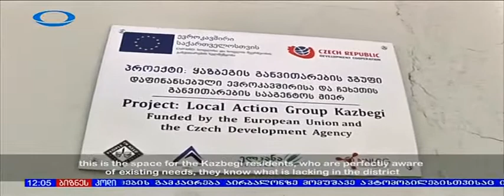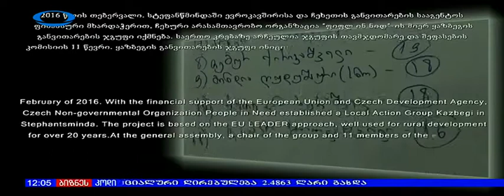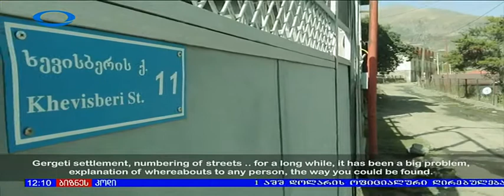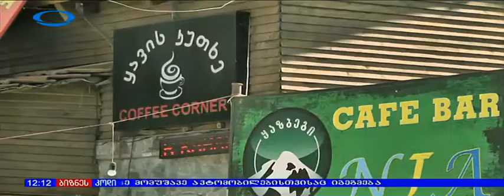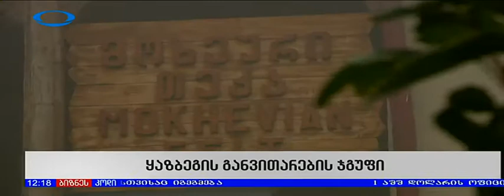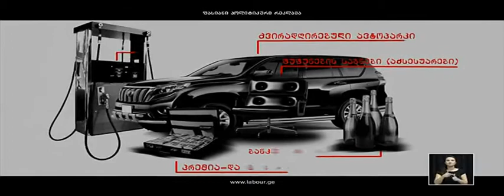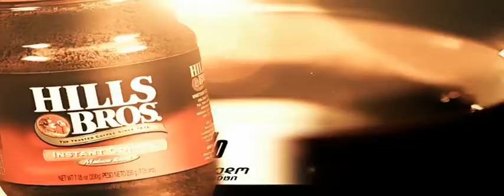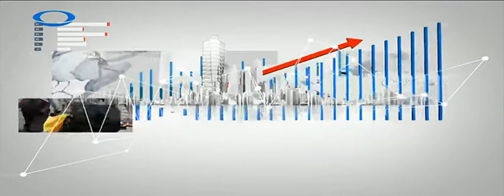LAG Kazbegi Goals, Objectives and Up to Date Results in "Business Code", Iberia TV IPIN